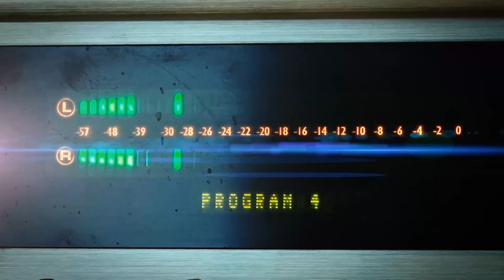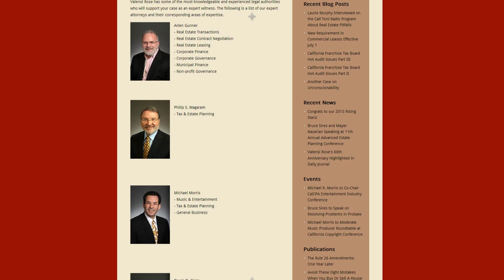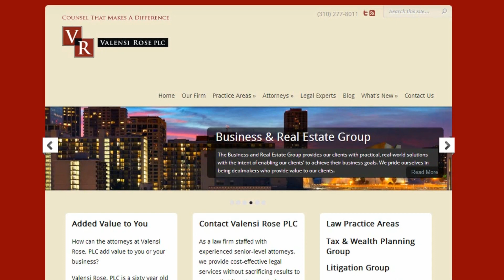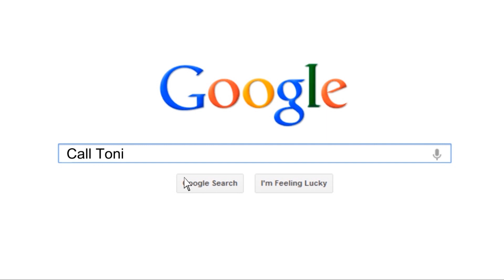Call Toni Real Estate Radio Show - M. Laurie Murphy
Film & Edited by Jonathan Lopez